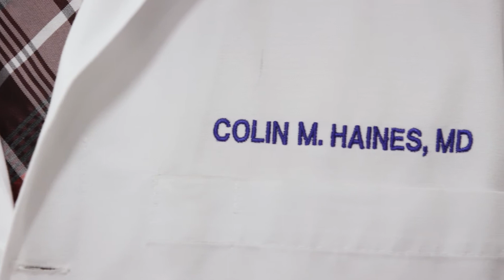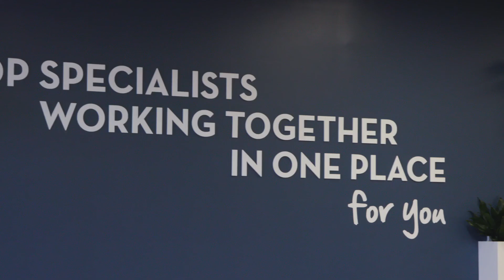Meet Dr. Colin Haines I Spine Surgeon at Virginia Spine Institute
Dr. Haines utilizes modern technology to provide safer and more effective treatment options for individuals suffering from neck, back, and scoliosis conditions. Recognized as a Top Doctor in consecutive years, his world-class surgical expertise is complemented by an extensive portfolio of non-operative treatments including natural, regenerative therapies (i.e. stem cell therapy and platelet rich plasma therapy).

Known for his compassion and humility, Dr. Haines’ ambition to become a spine surgeon began at a young age when he suffered a lumbar disc herniation playing soccer. After recovering successfully without surgery, he was profoundly impacted by the power of non-operative treatment. This experience fueled his desire to personally connect with patients, working together to create a tailored treatment plan that will achieve their goals for recovery.

When surgical intervention is necessary, Dr. Haines utilizes minimally invasive surgical techniques that improve patient safety and reduces recovery time. These techniques include robot-guided spine surgery, laser spine surgery, and he is one of the few spine surgeons in the nation who is an expert in endoscopic spine surgery. Additionally, Dr. Haines promotes motion preservation through the use of cervical disc replacements (an alternative to spinal fusions) and is currently a lead investigator for an FDA trial for cervical disc replacements.

As the Director of Research at Virginia Spine Institute, Dr. Haines actively facilitates research studies to advance treatment options for his patients. Notably, he is involved in the largest study on professional baseball players with back pain and is currently leading multiple FDA trials on cervical disc implants. Dr. Haines is a frequent presenter at national and international conferences, and his research findings can be found  in textbook chapters and peer-reviewed publications.